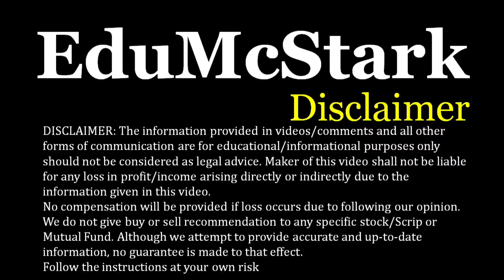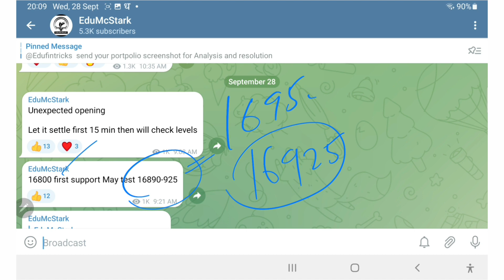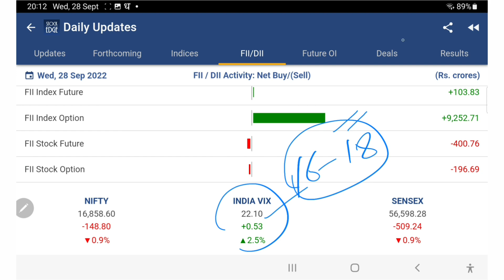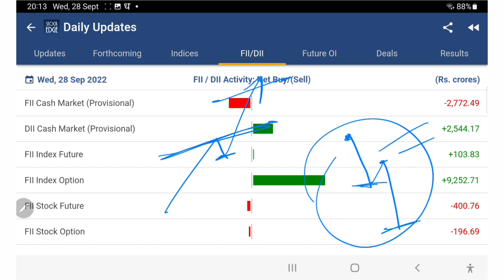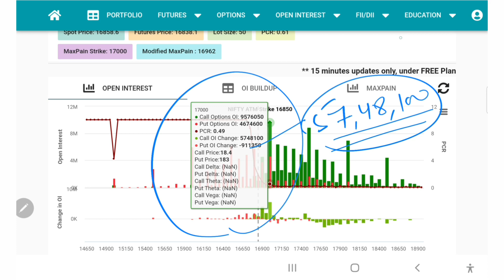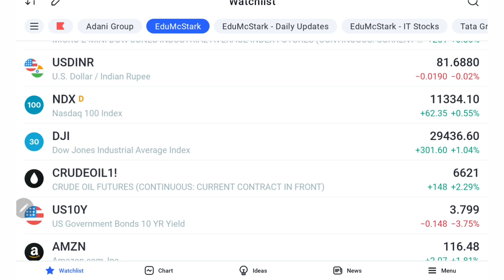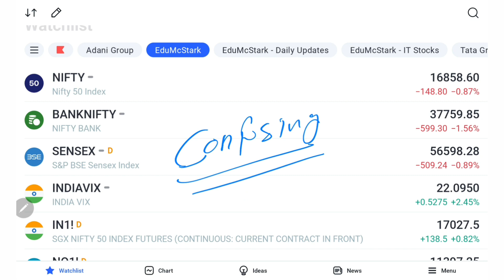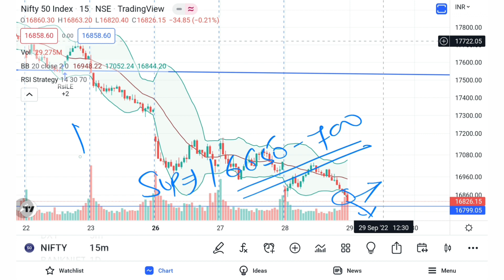Nifty Prediction for tomorrow – 29 September 2022 | Nifty Analysis | Nifty Tomorrow Up or Down❣️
Open Free Online Demat & Trading Account with ZERO Balance:
1. Upstox Pro with Edu

2. Angel Broking

3. PayTm Money with Edu

4. Kotak Securities with Edu

5. IIFL Securities Demat with Edu

4. किसी भी Share में Right time पर Entry & Exit के लिए AGM vs EGM की Importance | CA Intermediate

7. Basics of Stock Market for Beginners –how to find breakout stocks for swing trading/Intraday trading

9. IPO ko kaise apply kare ताकि allotment मिल जाए  how to get sure allotment in ipo  Shyam metalics ipo